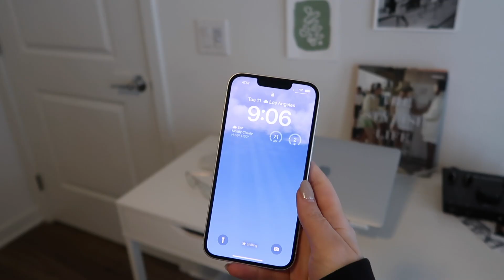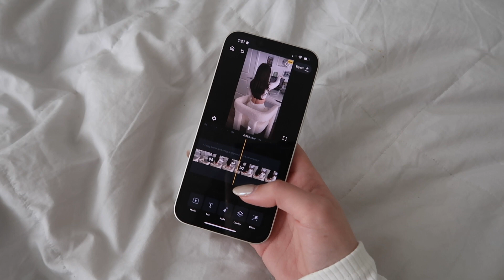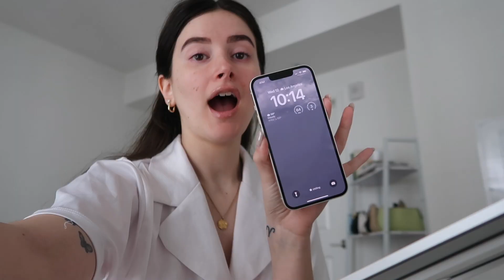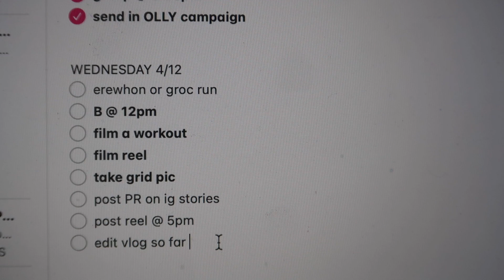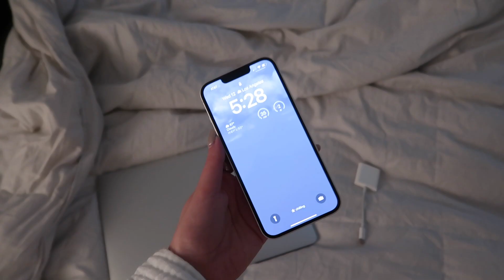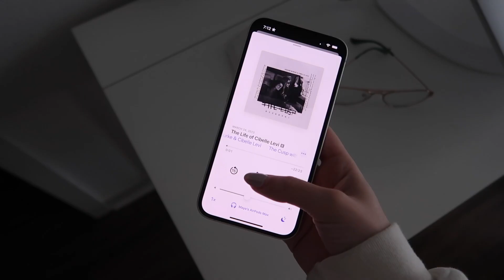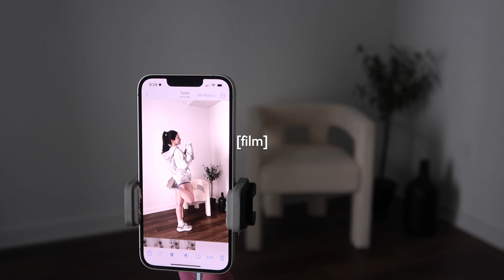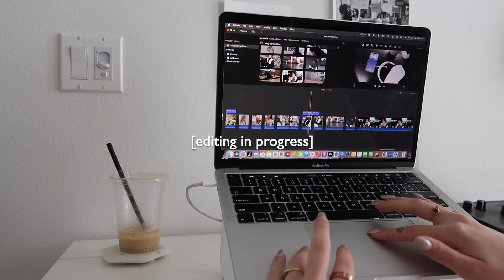vlog [work week as a content creator and pilates instructor]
Frequently Asked:
Wellness Favorites